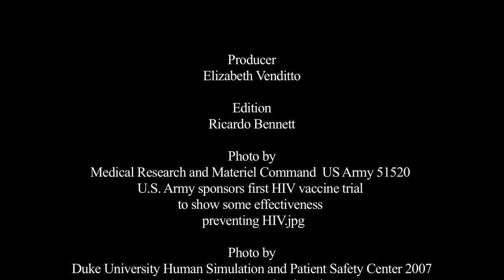Sawuya Lubega: Immigrant Stories